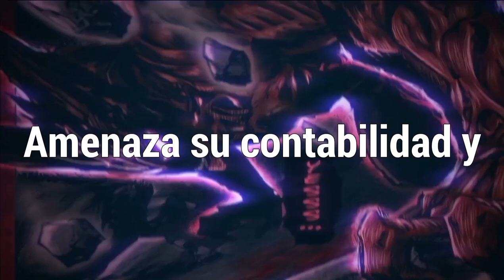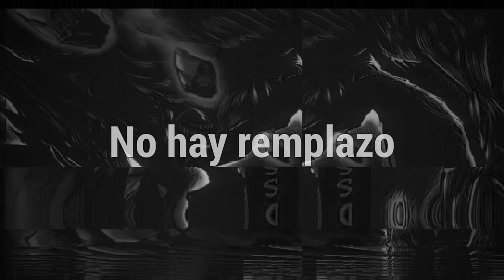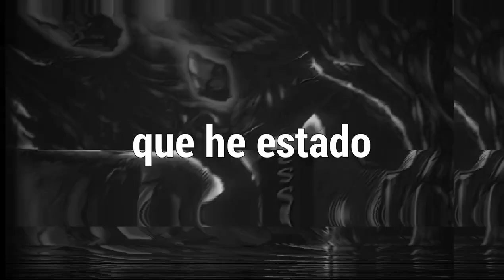NEFFEX - At The Top「Sub Español」(Lyrics)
💽 Canción: At The Top  - Traducida

📷 Imagen
⛩️Anime: One Punch Man
Personaje: Garou (Monster)
Autor: Yusuke Murata
Descargala

📝 Lyrics:
VERSE 1:
Big moves
I'm that dude
Bet I see you from the top
Yeah, real soon
Looking down on the haters that I been through
Told them all "see you later"
Yeah, big truth
I keep a real good pace
Built a big house
Damn, look at that place
Up in my mind 'cause that's my space
House so big
Full of positive things

And I can't be shook
'Cause I ain't no rook
Man, I wrote the book
Now I teach how to cook them beats like "look"
Making things look good
I just want trophies
Plaques were the whole goal
If you know me
Got a gold record on the wall
Look closely
Got that record all alone
Like lonely
Yuh

I'm just sick of waiting
'Cause I feel it's frustrating
When I always put the hours in
But ain't nobody wanna recognize independence
It threatens their accounting and
So I chase that bag
Trophies are dope but I'd rather have cash
Sitting in my bank 'cause I paid my tax
Living my life, my way, my path

I GO!

Move fast, move past
Anyone who ain't hitting full gas
Who that?
Choose that hard work
That wins, true facts
Imma go big
Grind hard
Throw a few jabs
Big hook next to the dome
Knock 'em straight back
Down to the floor
Anyone in my way smacked
I don't take bad thoughts
No, I remove that
My team got good minds, I can prove that!

HOOK
Chasing
I've got these dreams that I've been chasing
I've got some things I've been upgrading
No one can stop me from this craving
Chasing
You'll see me at the top one day

VERSE 2:
Yo
Winning ain't toxic
Shut your mouth and pick a different topic
Taking off like a rocket
Got that energy
You can call me socket
Doing that boss ish
All I do is focus on increasing that profit
Yeah, I'm on like faucet
Ready to make another deposit
Uh

Never been complacent
Since I was 8
I steady stayed chasing
Always winning adjacent
Side by side
Grind hard in the basement
Ain't no replacement
Only one me, yeah
Still a free agent
'Cause I go where there's payments
Otherwise, I don't really have any patience
Oh

Making that honey
I wanna be something that's more than just money
I wanna teach others and see them becoming
A version they never thought
Now they be hunting
Their goals and their dreams
Yeah, all in their reach
They listened to me
The things that I preach
And changed their whole lives to something belief
And now their own mind is all that they need

I'm loving the journey
Got rid of doubt and the worry
I'm moving, no mercy
Whatever I get I'm deserving
I put in the work and
I feel like I'm never done working
I always stay thirsty
'Cause it keeps me alive when I'm learning

HOOK
Chasing

NEFFEX - At The Top subtitulado al español